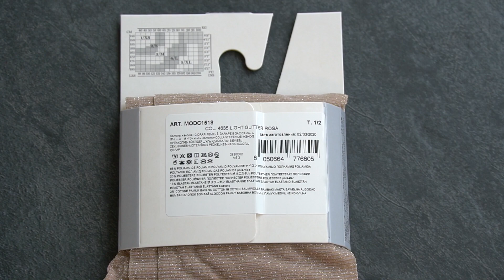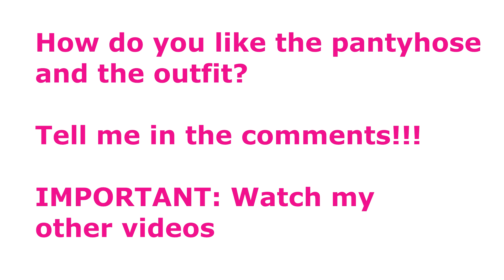TIGHTS, BODY Calzedonia, Intimissimi Fall TRY ON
1) Calzedonia Fashion TIGHTS Light Glitter Rosa
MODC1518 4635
Colour: 4635
Size: 1/2

2) Intimissimi Microfibre-Lined Tulle Body with Spaghetti Straps with a soft microfibre lining and a sheer effect
Item code: BOD143C

Colour: black - 418i - nero/soft beige

Price: £45.00
Size: S

Composition: Inside: 76 % Polyamide, 24 % Elastane
Tulle: 92 % Polyamide, 8 % Elastane
Crotch: 100 % Cotton

3) Intimissimi High-Neck Top in Gathered Tulle
Long-sleeved top with high neck in gathered tulle

Item code: CL151T
Colour: black - 019 - black
£39.00
Composition: 100 % Polyamide